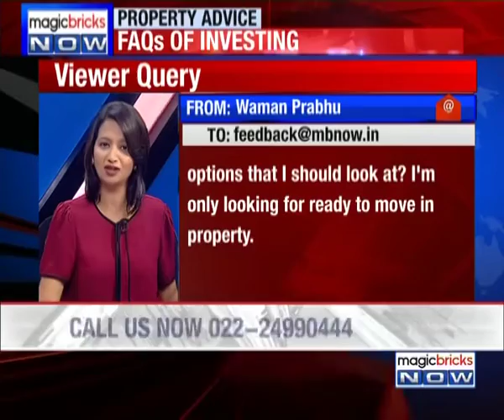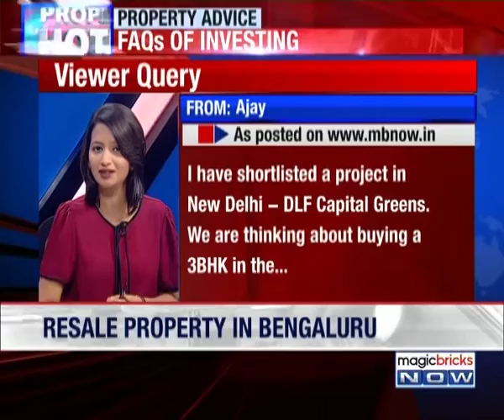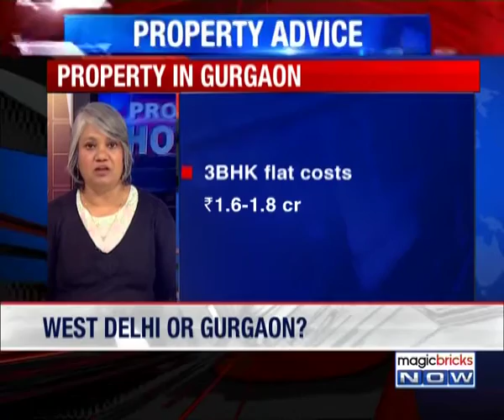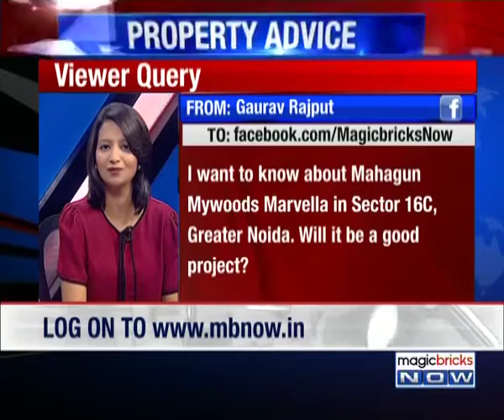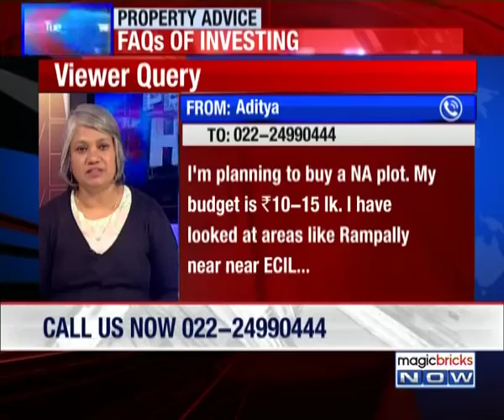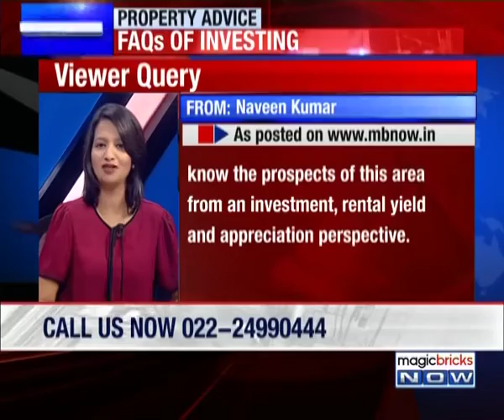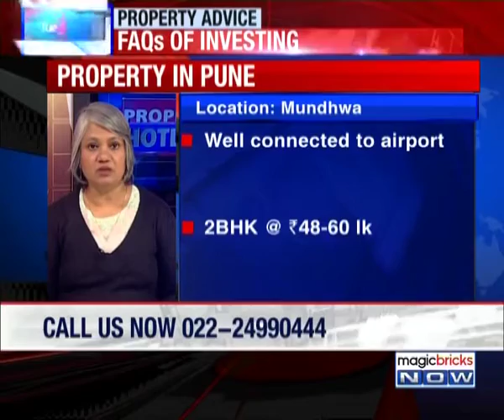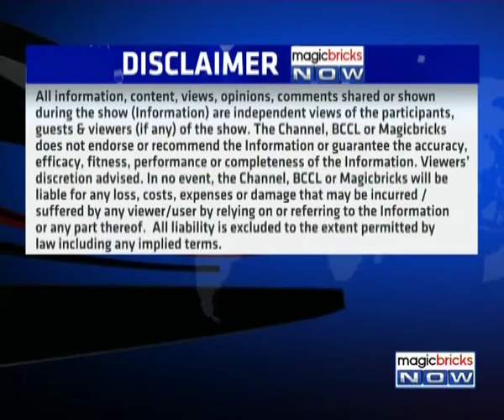Property Hotline – FAQs of Investing – 18th January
Buying that dream home could quickly turn into a nightmare, if you are not prepared for it. Property Hotline allows you to get your questions and doubts answered by a battery of top experts across the sectors. Magicbricks Now caught up with Jayashree Kurup, Head of Content and Research at Magicbricks.com to answers all your queries related to buying, selling or investing in property. Tune in to the video to know more: